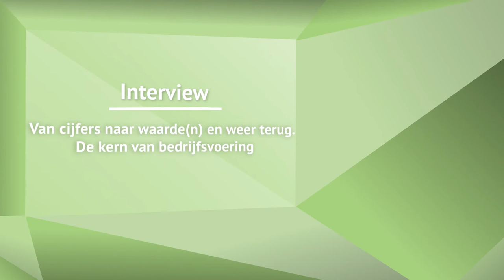Interview: Mark van Twist | 5.2 Challenging government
In de omooc reeks Challenging Government behandelen we vijf onderwerpen aan de hand van drieslagen. Dit college is onderdeel van drieslag 5. Van cijfers naar waarde(n) en weer terug. De kern van bedrijfsvoering.

Challenging Government is een initiatief van de NHL Hogeschool, de Haagse Hogeschool, de Vereniging voor OverheidsManagement en Public Cinema.